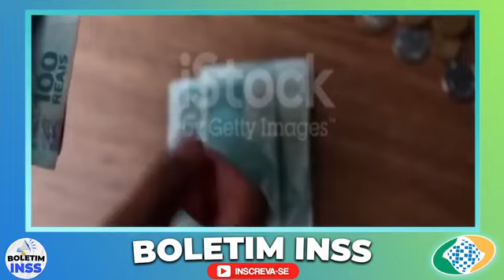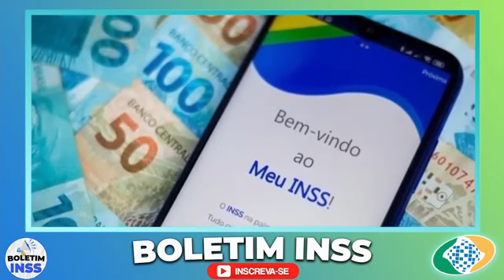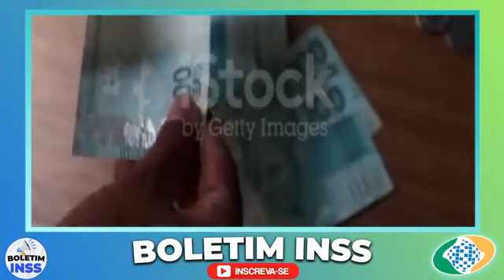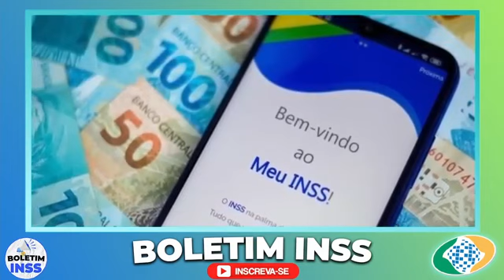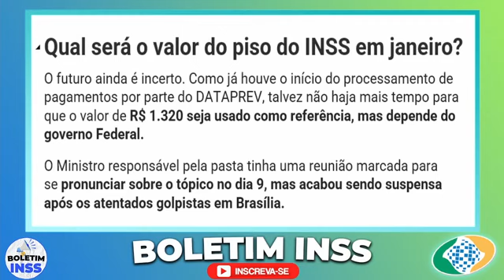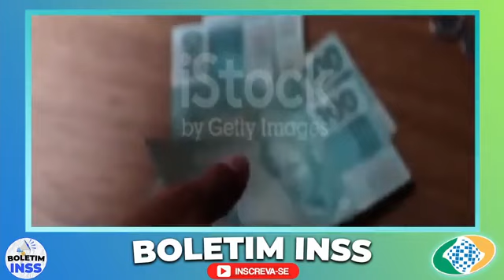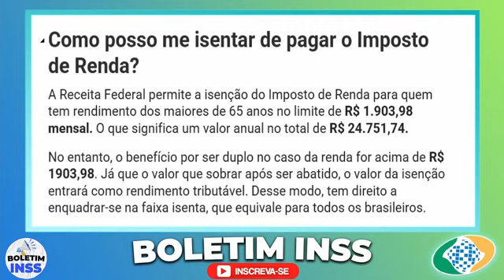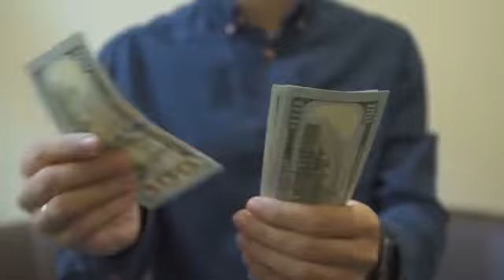✅ DUAS VITÓRIAS!! OBRIGADO meu DEUS QUE NOTÍCIA BOA, SE VOCÊ É APOSENTADO ASSISTA ESSA LIVE!